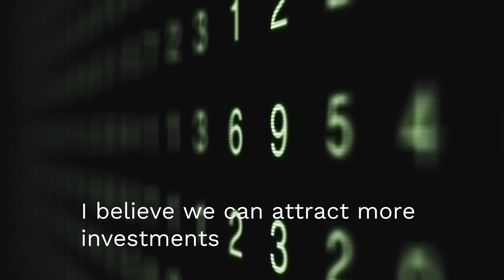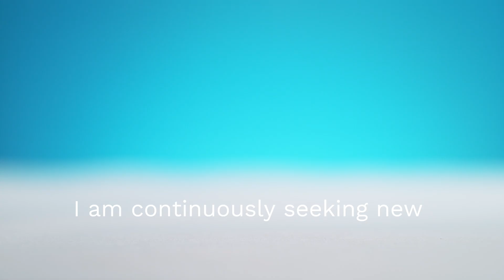Longevity Advocate - supporting the LGVT industry to spark more research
I've always been captivated by cutting-edge science.

Eight years ago, I attended an extraordinary conference in San Francisco called 'Extreme Future Technologies and Forecasting.' It was a mind-blowing experience.

While most people focus on the next five years, the scientists there discussed technologies that would revolutionize the world in the next 10-20-30 years. And significant investments were already being made! What an incredible scope!

The conference covered topics like asteroid mining, Earth-orbit solar plants, cryonics, longevity, and many more fascinating subjects.

At that moment, I decided to immerse myself in Longevity and Space exploration. Longevity, in particular, has since held a special place in my heart. Before venturing into the vastness of space, let's ensure we have plenty of time to explore it!
As a marketing strategist, CEO of ad agencies, and CMO in robotics, I've helped numerous brands grow and prosper in the digital era.

Now, I aim to apply my expertise to promote longevity, share the latest breakthroughs, and offer practical tips and protocols so that more people can lead longer, healthier, and more active lives.
It struck me that so much groundbreaking research is often confined to academic papers or obscured by complex jargon.
I want to change that. I aspire to inspire the public with my work and passion, showing them that longevity is not a sci-fi fantasy, but a reality within our reach.

By sparking public interest and demand, I believe we can attract more investments and support for the longevity industry, accelerating the growth of science, labs, and companies dedicated to extending our healthspans and lifespans by decades, even centuries.

By working together, we can create a future where everyone has the opportunity to live their best life, regardless of age or background.

My personal longevity journey is also of profound importance to me. I'm continuously seeking new ways to optimize my health and extend my lifespan. The Longevity Advocate is an essential part of this journey.

By sharing our knowledge and connecting with like-minded individuals, I'm confident we can create a better future for all of us.